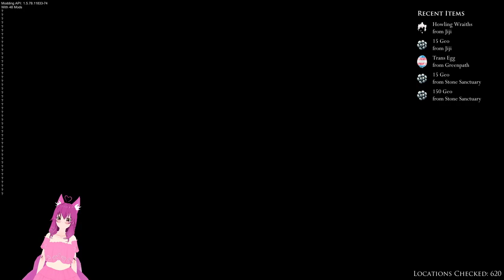Amare and Gurm play Hollow Knight Lore Kitten | Part 11 | Flowery gifts!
The pink knight failed, the light remains unchallenged, who will save the kingdom from this incoming catastrophe? A weak but clever kitten might just take on the mantle in their search for all the lore this kingdom has to offer.